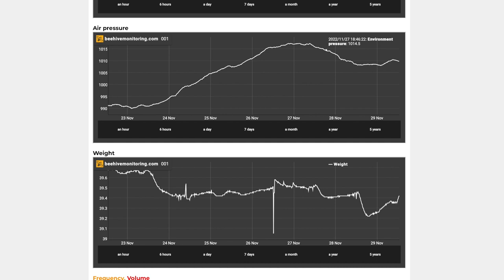C-Care | Technology Resilience Voucher | Ela's Beehive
The Technology Resilience voucher scheme helps SMEs in Kent to take advantage of digital technologies.

Businesses in Kent were able to apply for a voucher of up to £1,000 to implement a digital, or technology-based, project to help improve business resilience and support economic recovery.

The funding was provided by the European Regional Development Fund C-CARE (Covid Channel Area Response Exchange) project.